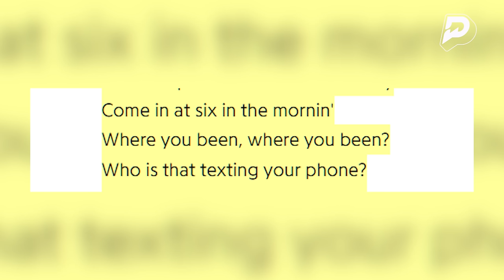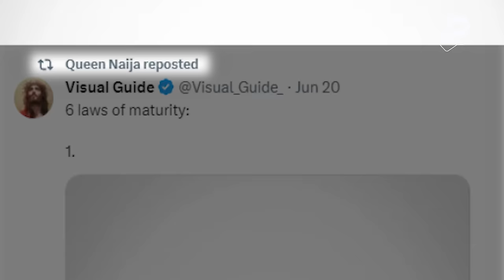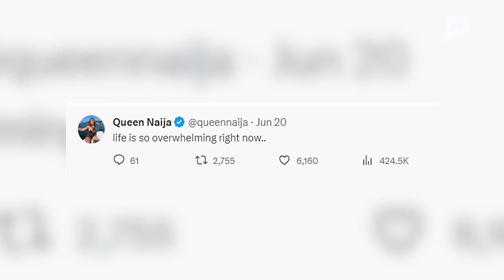Open Thoughts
Open Thoughts Here…

Queen Naija sits down with FunnyMarco about balancing being a mother as well as an artist..

Thank you PrizePicks for sponsoring this video. and use code FUNNYMARCO to get an instant deposit match of up to $100!